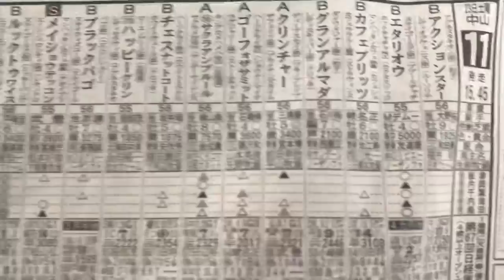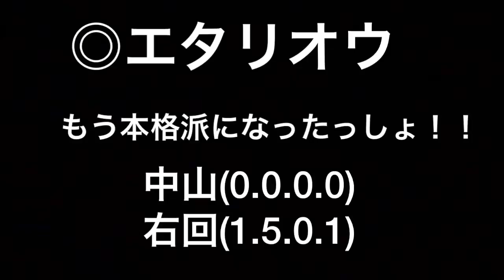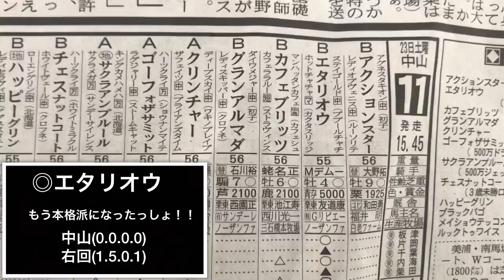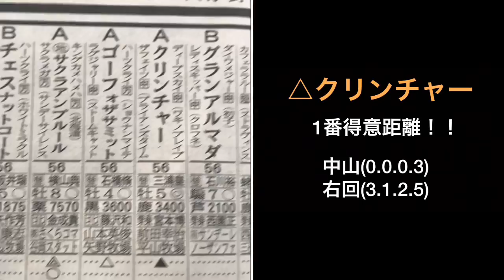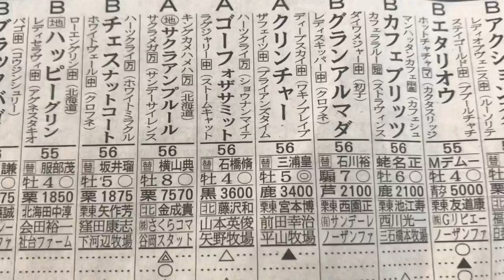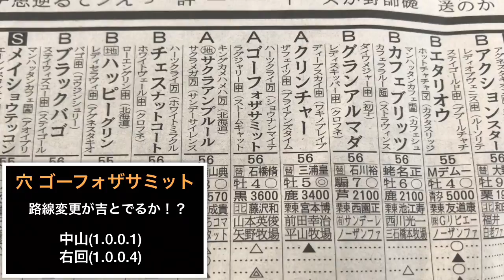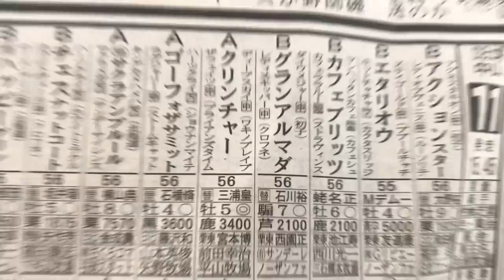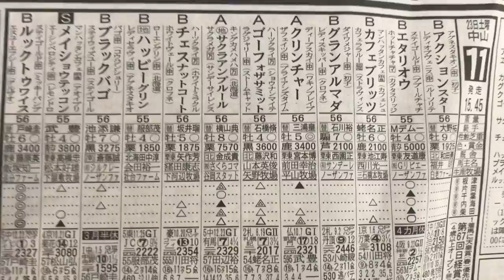日経賞 2019 全身全霊を賭ける！絶対当てる！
日経賞 2019 G2
当てる！当てないと！当てたい！当てさせて！

競馬YouTuber
でけたーの先生 わさお おしゃすぱーく
ケイタササグリ 予想家ナツ 大根おろし
立川みくの セッキーチャンネル